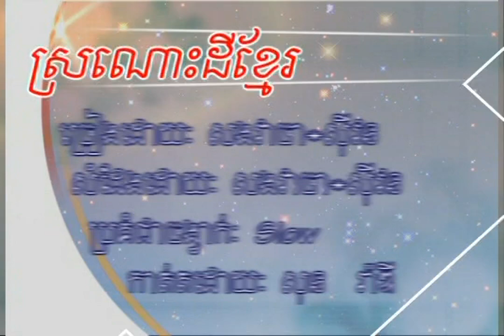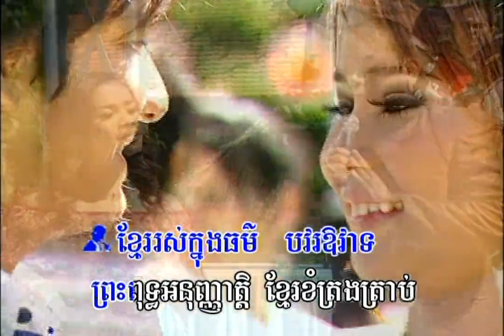ស្រណោះដីខ្មែរ / Karaoke / វាចា - ស៊ីន | សម្រាប់កម្សាន្ត / Veacha - Sivoin / Sronos Dey Khmer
និពន្ធទំនុកច្រៀង៖ បទពីដើម |  ប្រគុំជាចង្វាក់៖ Slow